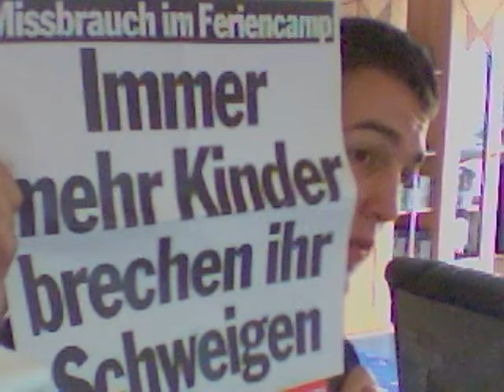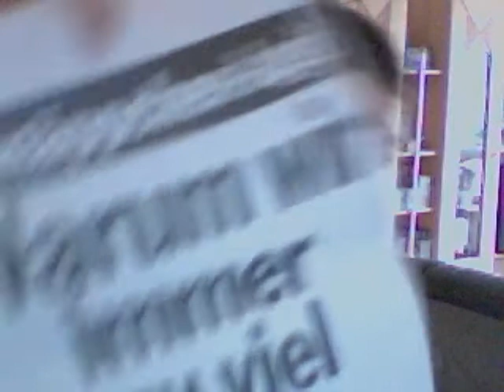Langeweile Part I.wmv